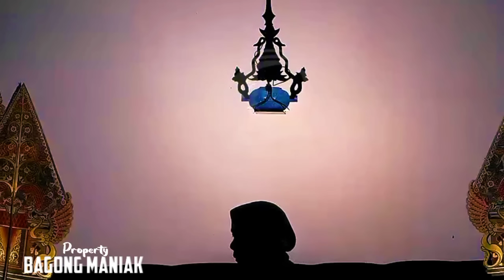Ndoro Petruk kalih ndoro bagong Kulo suwun kendel..!! Prabu Kresno nesu arep nyokro bagong